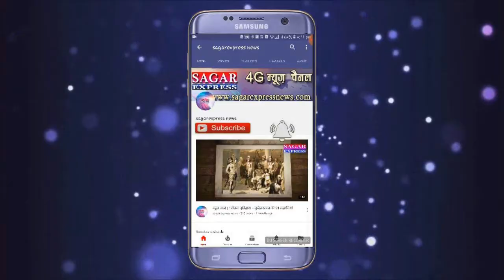ओमान को प्यासे बुन्देलखण्ड की चिंता